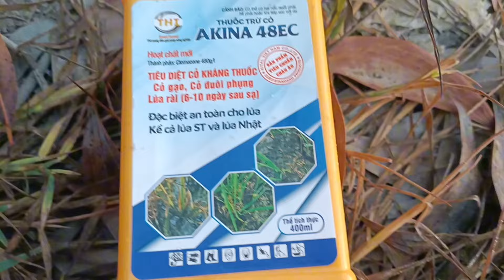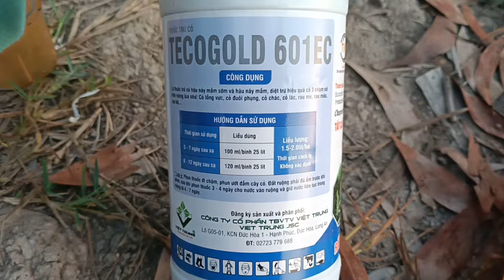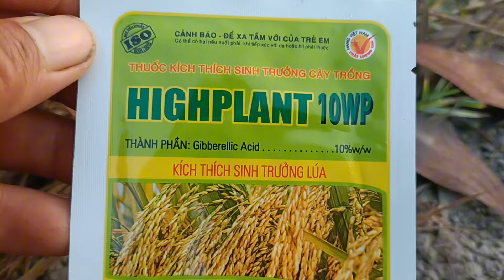Xịt cỏ lớn 2 loại thuốc+dưỡng rể, lúa 7 ngày là hiệu quả